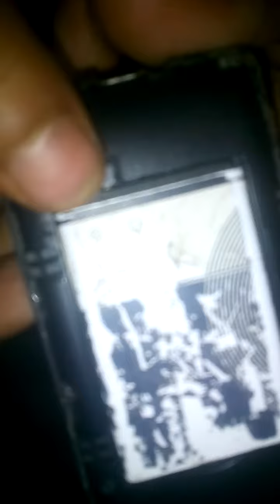3 star mobail dad solusion. youtube .com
3 star mobail dad solusion. youtube .com